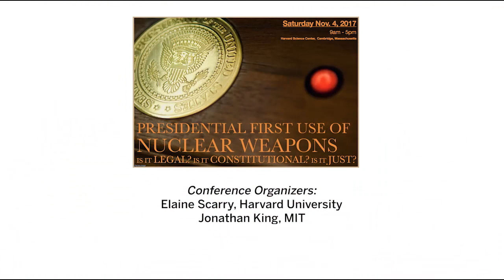Zia Mian, "Nuclear Weapons Use in South Asia"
“Presidential First Use of Nuclear Weapons: Is it Legal? Is it Constitutional? Is it Just?” Conference – November 4, 2017

Zia Mian is a physicist and co-director of Princeton’s Program on Science and Global Security, co-chair of the International Panel on Fissile Materials, and co-author of Unmaking the Bomb: A Fissile Material Approach to Nuclear Disarmament and Nonproliferation.

To view the next speaker in the conference – William Perry on “Nuclear North Korea: 1999 and 2017” – go to [Youtube link for 05b Panel 4 edit 1-2019  William Perry.mp4]

To view the full fourth panel (“Parallel Executive Arrangements in Other Nuclear States” ) including audience questions, go